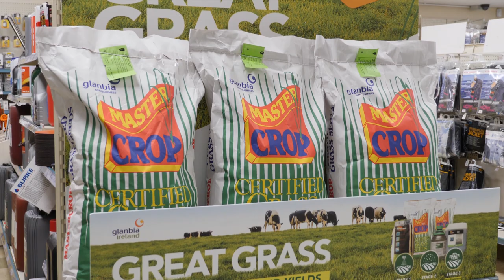Celebrating 100 years in Glanbia CountryLife Dungarvan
Branch manager Lisa Curran, local board member Ger O'Brien & others chat about what the branch means to the community and earliest memories of Glanbia CountryLife Dungarvan